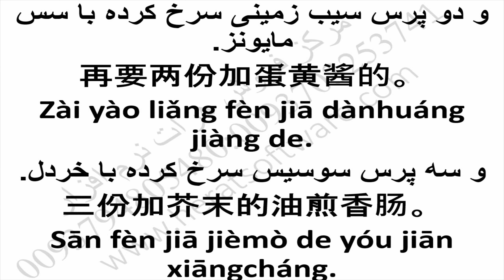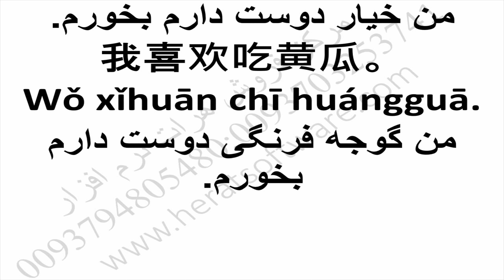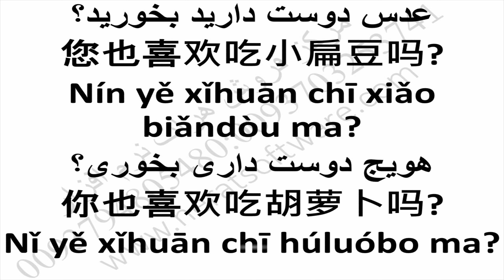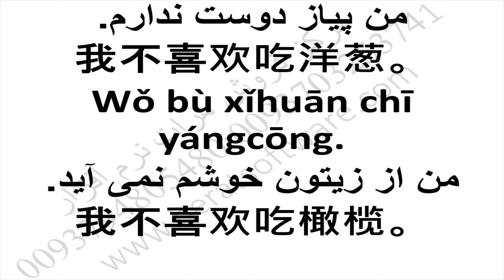آموزش تلفظ و گوش کردن چینی